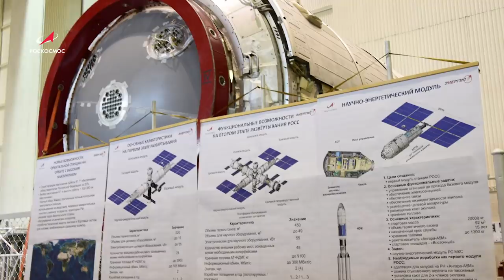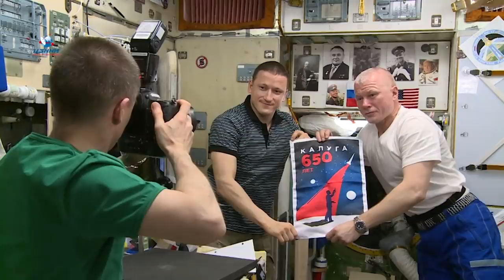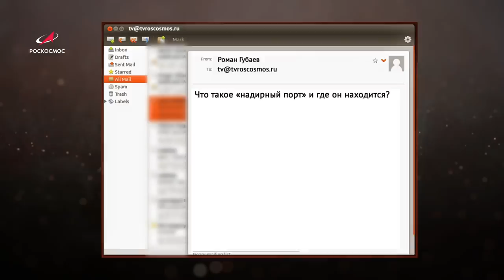Космическая среда № 343 // эксперименты в модуле «Наука», программа «Сфера», «Спектр-РГ»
Выпуск 343. В программе от 1 сентября 2021 года:

00:00 —  модуль «Наука» как площадка для экспериментов;
01:04 — началось создание программы «Сфера»;
02:18 — «Спектр-РГ» взвесил очень массивное скопление галактик;
03:08 — одновитковая схема сближения;
04:40 — Россия запустит собственный орбитальный космопорт;
05:35 — Калуга космическая: 650 лет
06:40 — одной строкой: поздравление с Днем знаний с борта МКС; центр им. М.В. Келдыша планирует испытать капельный холодильник-излучатель для ядерного буксира «Зевс»; второй этап монтажа пускового стола для «Ангары»; выход компании «Космическая связь» на телевизионный рынок Бразилии; разрушение озонового слоя Земли; лёд на Красной планете;
09:52 — астрофотография недели: полная Луна в синий час, PDS 70, Эйбелл 3827;
11:30 — вопрос о космосе: где находится «Надирный порт»?